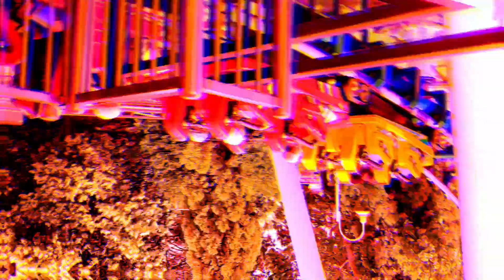Carowinds - FURY325 IS INSANE!!! - [Coastie Gang Goes Weast Day 2]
Join us on day TWO of our adventure as we travel Weast to Carowinds! Be sure to check these guys out as well!

Coasters Worldwide
Cincybroscoasters365
Christian Coasters

Check us out on Instagram @_coaster_media_
and Facebool at Coaster Media!